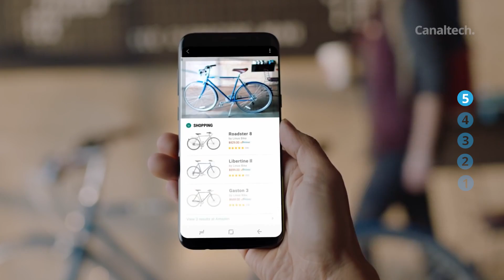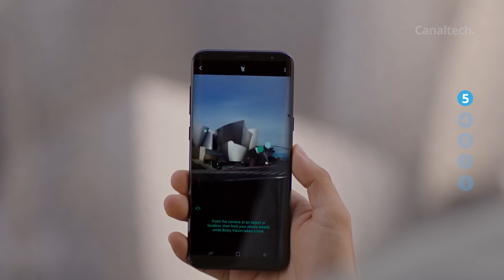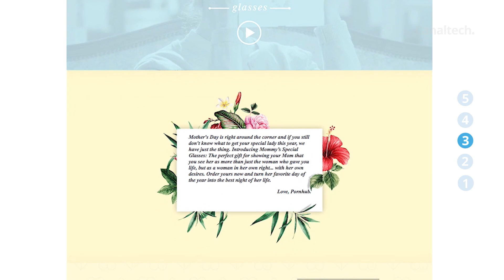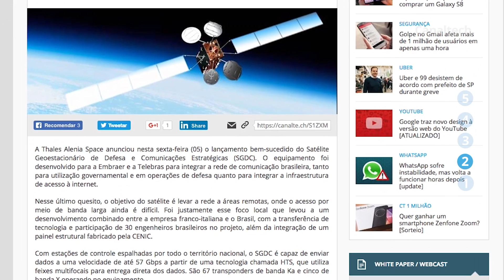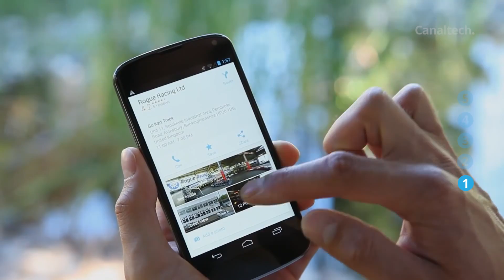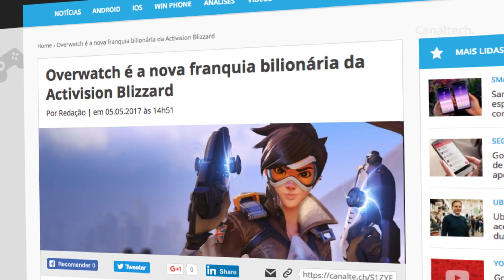Novo Mega Drive; desconto no S8; pornô em realidade virtual para mães [CT News]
Samsung traz condições especiais para quem quiser comprar um Galaxy S8

TecToy relança Mega Drive, com direito a cartucho da Turma da Mônica

Já pensou em dar pornografia em realidade virtual para sua mãe? O PornHub já

Novo satélite da Telebras e Embraer é colocado em órbita

Google está usando inteligência artificial para melhorar o Maps

Confira nosso comparativo entre os gigantes LG G6 e iPhone 7 Plus

Overwatch é a nova franquia bilionária da Activision Blizzard

Facebook lança projeto de internet sem fio barata na Índia

SEGUNDAS:
CT News
CT Entrevista
CT Inovação

TERÇAS:
CT News
CT Responde

QUARTAS:
CT News
CT Inovação

QUINTAS:
CT News

SEXTAS:
CT News
CT Inovação